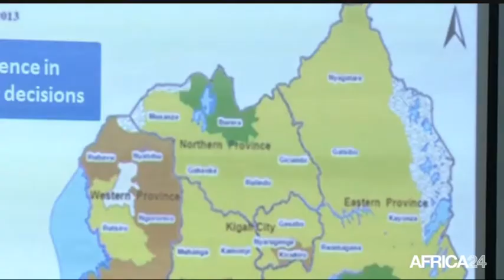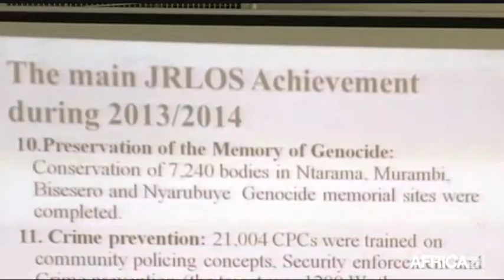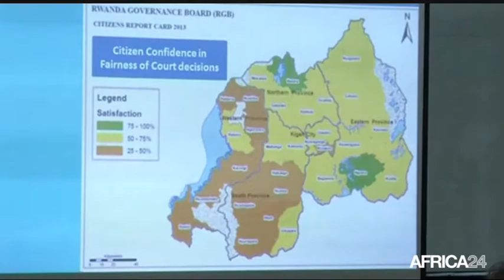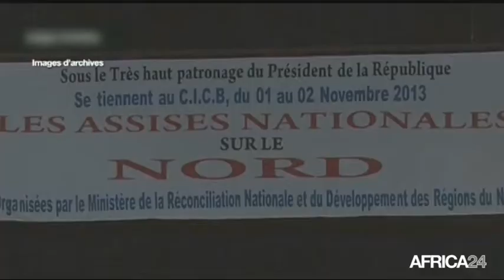AFRICA NEWS ROOM - Frontières: les miracles de la vie commune - Part 1 du 12/02/15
Afrique, La surveillance des frontières  terrrestres - cas du Senegal